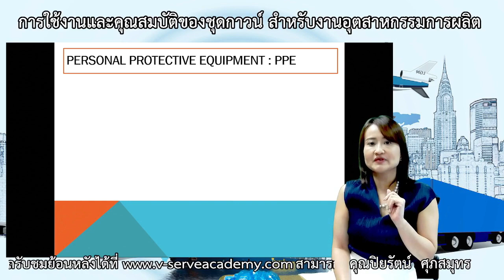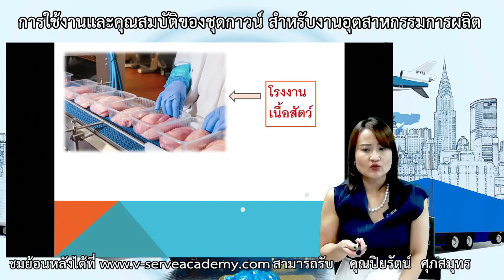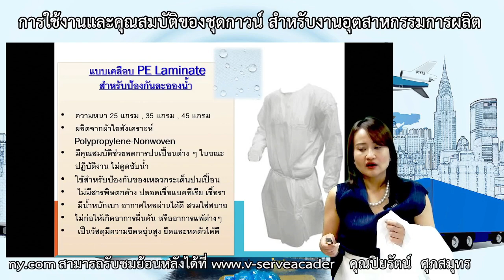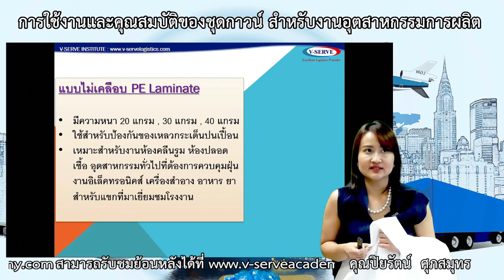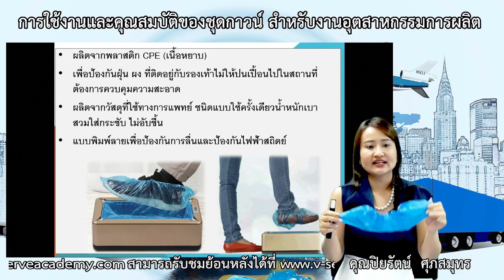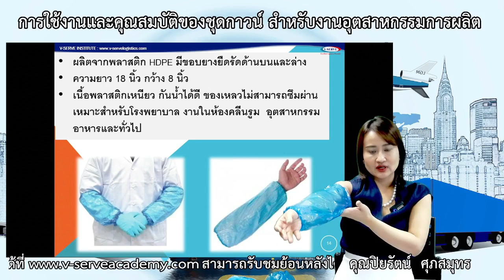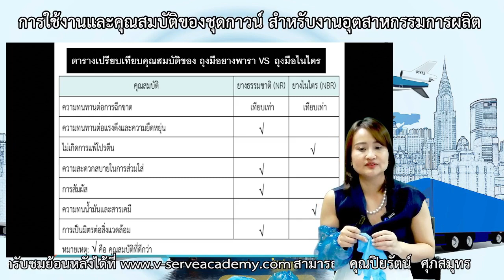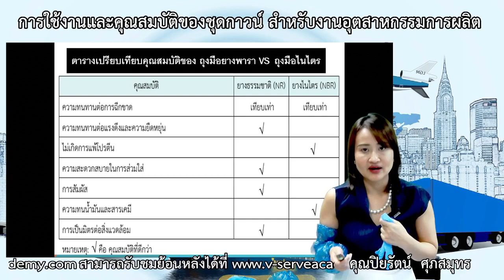การใช้งานและคุณสมบัติของชุดกาวน์สำหรับงานอุตสาหกรรมการผลิต 1/1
สัมมนา เรื่อง การใช้งานและคุณสมบัติของชุดกาวน์สำหรับงานอุตสาหกรรมการผลิต เมื่อวันที่ 28/06/2023

🆔 Line@ : V-Serve